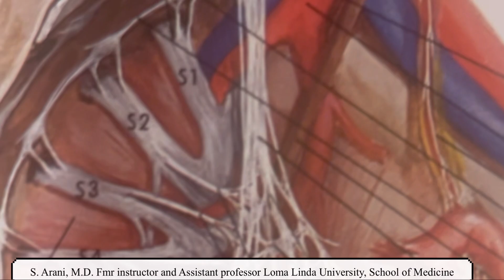2024 Herpes vaccine cure research , herpes vaccine , gene editing, genital herpes treatment Dr Arani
Latest ongoing research on herpes treatment and cure prospective